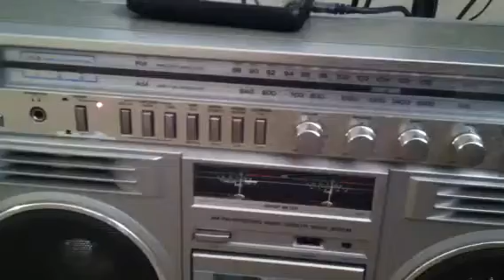The oldest boom-box in Dallas Tx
I had this boom-box for over 32yrs and its still booming strong. The antenna has never been broken and everything still works.